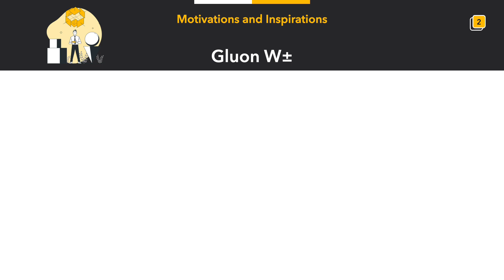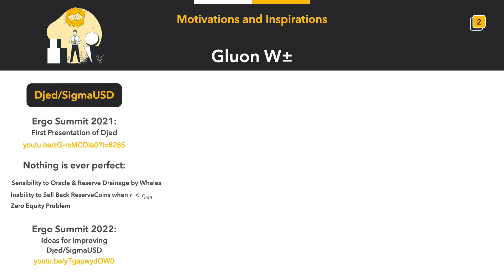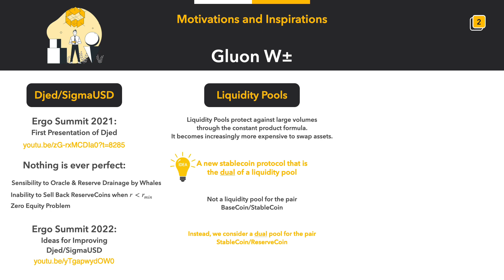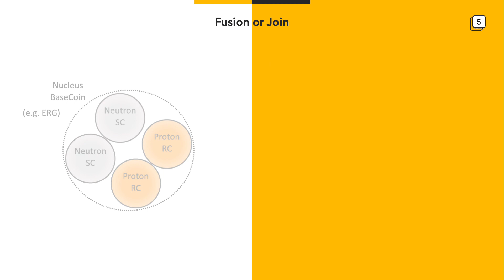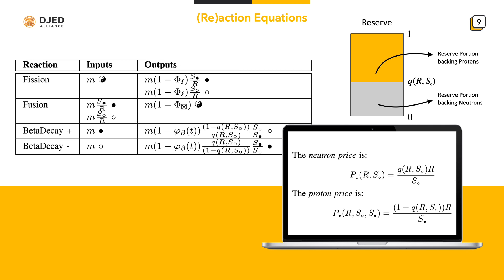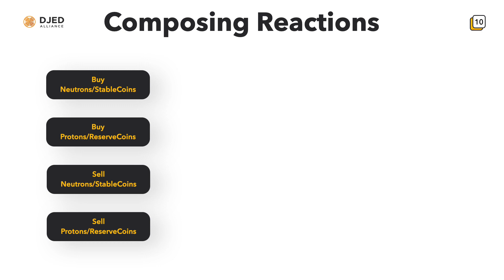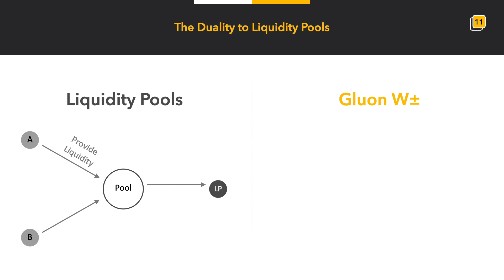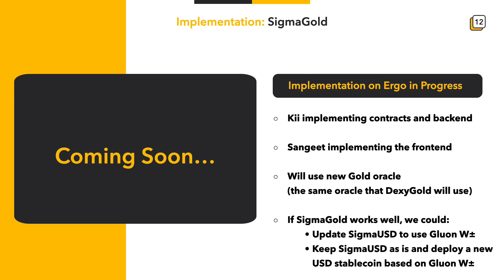Gluon W± | Bruno Woltzenlogel Paleo | Ergoversary Summit 2023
Bruno Woltzenlogel Paleo talks us through the new stablecoin protocol design, Gluon W±, which takes its inspiration from liquidity pools and nuclear physics.

00:00 Intro
00:33 Motivations and Inspirations
02:44 Liquidity pools
05:05 What are the protocols (re)actions?
07:11 (Re)action Equations
10:41 Composing Reactions
12:29 The Duality to Liquidity Pools
14:37 Implementation: Sigma Gold